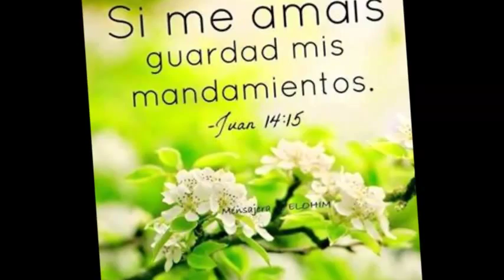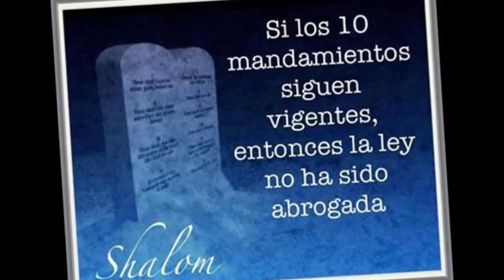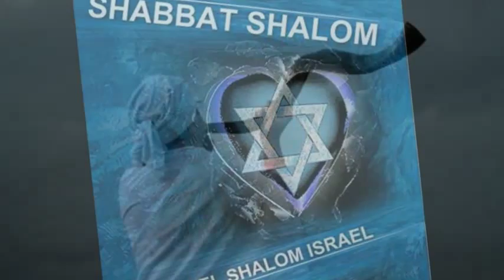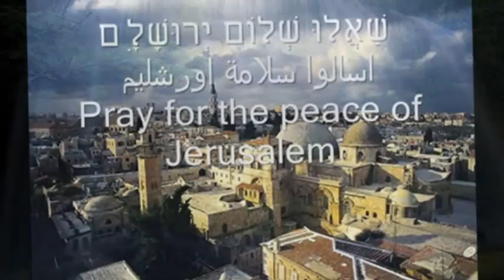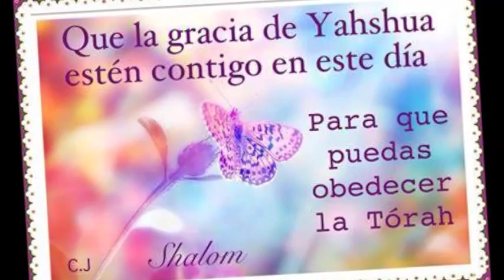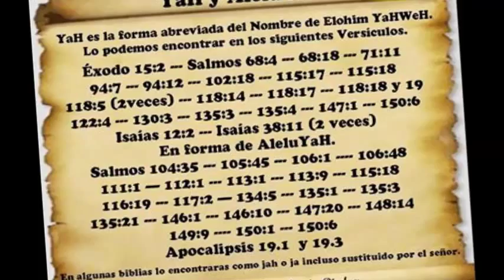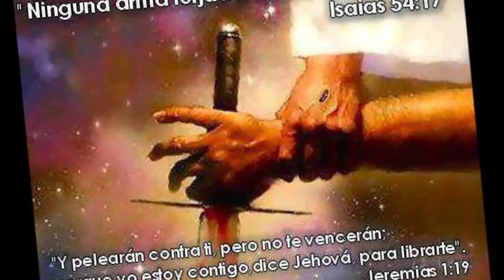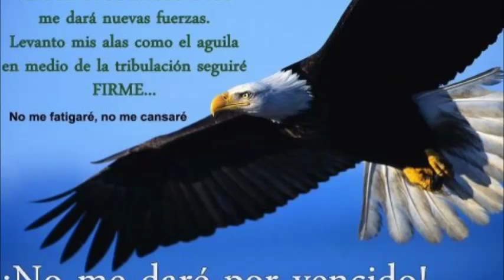ALELUYA - JON MONTALBAN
POR WILFREDO TORRES 2013